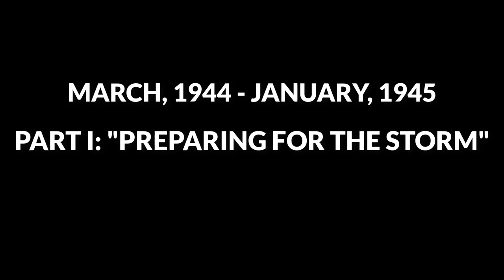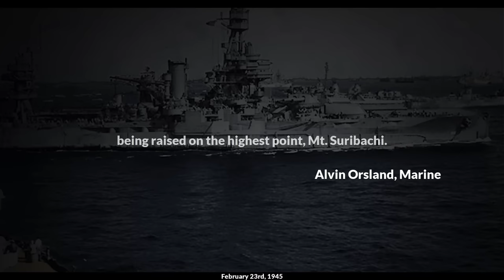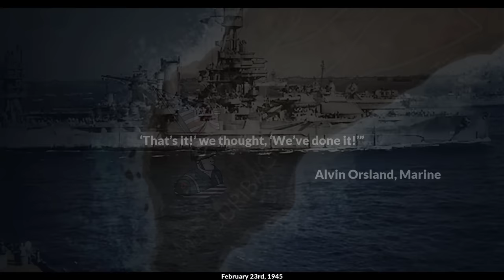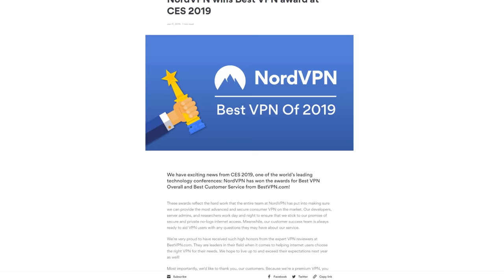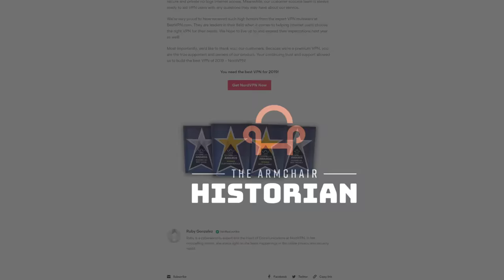The Battle of Iwo Jima | Animated History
Use codeword: history

"The Raid" by Zach Heyde

Restless Natives by Doug Maxwell/Media Right Productions

Sources:
Alexander, Joseph H. "Closing In: Marines in the Seizure of Iwo Jima." NPS.gov Homepage (U.S. National Park Service). Accessed June 25, 2019.
Allen, Robert E. The First Battalion of the 28th Marines on Iwo Jima: A Day-by-day History from Personal Accounts and Official Reports, with Complete Muster Rolls. Jefferson, NC: McFarland Publishing, 2004.
Astor, Robert A., and Kenneth Cohlmia. The Third Marine Division. Washington, D.C.: Infantry Journal Press, 1948.
Bartley, Whitman S. "HyperWar: Iwo Jima: Amphibious Epic [USMC Historical Monograph]." Ibiblio. Last modified 1954.
Burrell, Robert S. The Ghosts of Iwo Jima. College Station: Texas A&M University Press, 2011.
"HyperWar: US Command at Iwo Jima." Accessed June 30, 2019.
Lofgren, Stephen J. "Diary of First Lieutenant Sugihara Kinryu: Iwo Jima, January-February 1945." The Journal of Military History 59, no. 1 (1995): 97-133. doi:10.2307/2944366.
Morison, Samuel E. History of United States Naval Operations in World War II: Victory in the Pacific 1945 Volume 14. Urbana: University of Illinois Press, 2002.
Moskin, J. R. The U.S. Marine Corps Story. Boston: Back Bay Books, 1992.
Nalty, Bernard C., and Danny J. Crawford. "The United States Marines on Iwo Jima: The Battle and the Flag Raisings." History and Museums Division U.S. Marine Corps Headquarters. Last modified 1995.
Orsland, Alvin B. "Hell on Iwo Jima – One Marine’s Story." Armchair General Magazine. Last modified March 8, 2010.
"Planning for the Battle of Iwo Jima." Wikipedia, the Free Encyclopedia. Last modified May 21, 2007.
Rogers, J. David. "Japanese Defense Fortifications." Scribd. Accessed June 25, 2019.
Shaw, Frank. "HyperWar: USMC Operations in WWII: Vol V--Victory and Occupation [Chapter I-1]." Ibiblio. Accessed June 17, 2019.
Toland, John. The Rising Sun: The Decline and Fall of the Japanese Empire, 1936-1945. New York: the Modern Library, 2014.
Wheeler, Keith. The Road To Tokyo. Time Life Education, 1979.
Wright, Derrick. Iwo Jima 1945: The Marines Raise the Flag on Mount Suribachi. Oxford: Osprey Publishing, 2001.